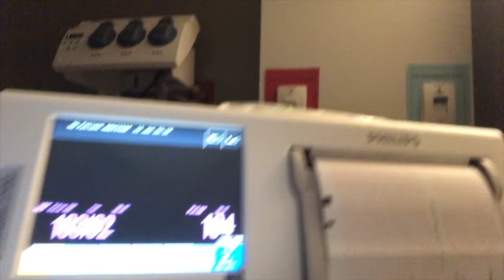DEAR YOU VLOG 13 PART 2 SPECIAL DELIVERY *VIEWER DISCRETION IS ADVISED*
*VIEWER DISCRETION IS ADVISED* KIDGOALSS J’DEN BRING IN FAMILY AND FRIENDS TO HELP HER MAKE VISUAL MEMORIES TO SHARE WITH HER NEW LITTLE SISTER!!! PART 2 OF JH’REAM DELIVERY!!! !MUST WATCH WITH MOM! FOLLOW JH’REAM ON INSTAGRAM TO SEE FIRST PICTURE @IMJHREAM